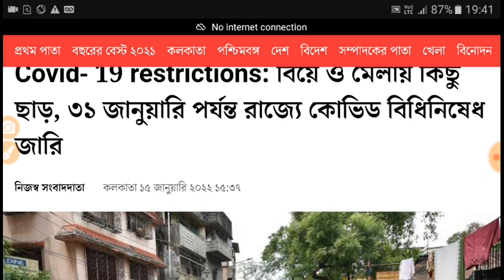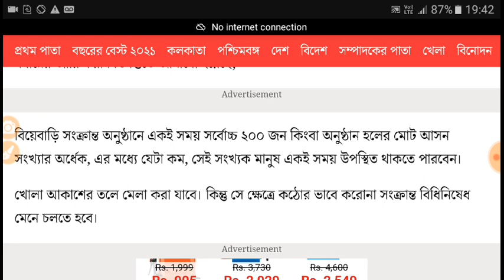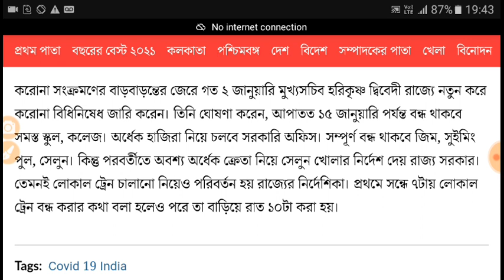রাজ্যে বাড়লেও বিধি নিষেধ।। নতুন কি কি নিয়ম মানতে হবে দেখুন।